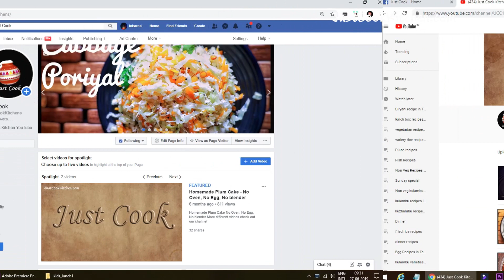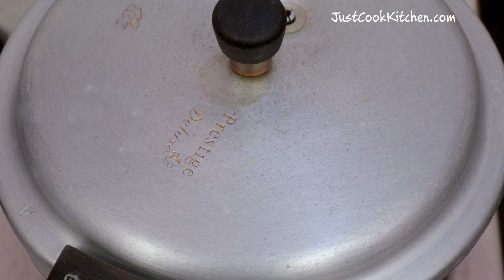vegetable kurma in Tamil / Veg kurma recipe / Vegetable kurma for chapati, Roti !!!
Preparation Vegetable kurma in Tamil / Veg kurma / Mixed vegetable curry / Vegetable Kurma for chapati, Roti